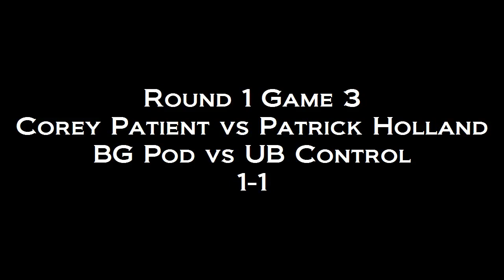Harrison's FNM TV 11/04/11 - Round 1 Game 3 // BG Pod vs UB Control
FNM TV // Round 1 Game 3 // Corey Patient vs Patrick Holland // BG Pod vs UB Control // 1-1